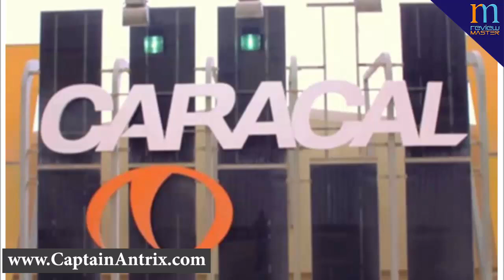Everthing About New Closed Battle Carbine Caracal CAR 816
Send Me Friend Request on FB -